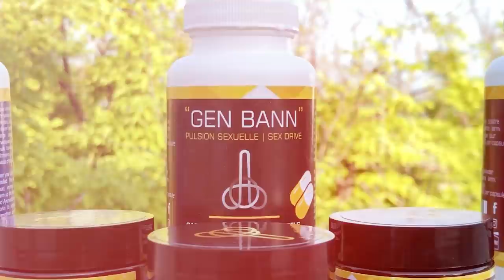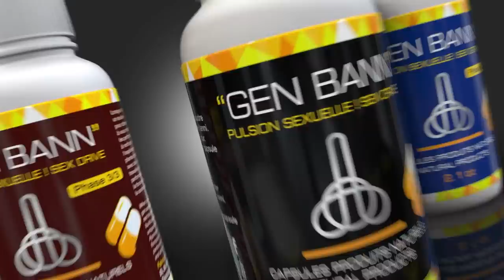Youn nan prezime asasen prezidan Jovenel yo pale, konsyans li repwochel/ Li mal pase anpil anpil